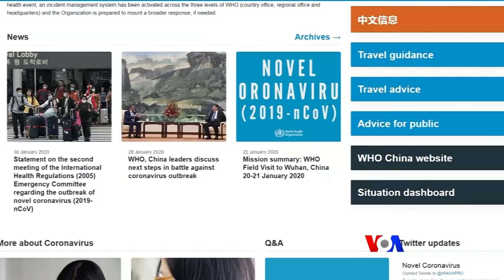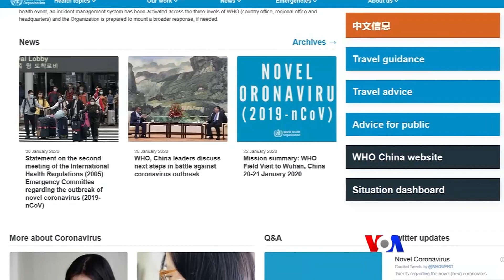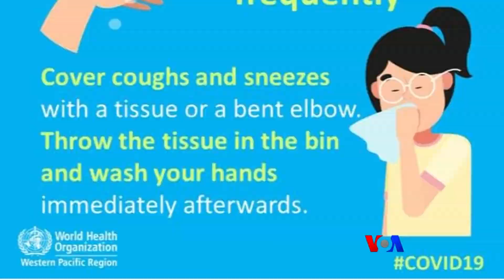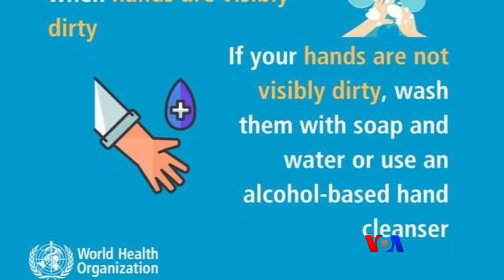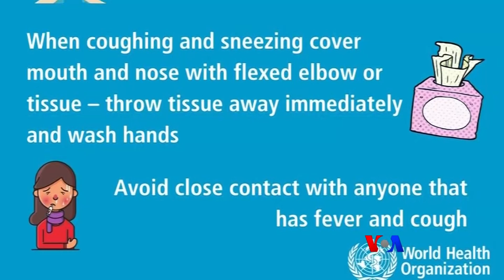ကို႐ိုနာပိုး မပ်ံံ႕ေအာင္လက္ေသခ်ာေဆးဖို႔လို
Covid-19 ကူးစက္ပ်ံႏွံမႈကို ကာကြယ္ရာမွာ တဦးခ်င္း လက္သန္႔ရွင္ေရးဂ႐ုစိုက္ၿပီး ေရာဂါကူးစက္ႏိုင္တဲ့ နည္းလမ္းေတြကို တတ္ႏိုင္သမွ် ေရွာင္က်ဥ္ဖို႔လိုပါတယ္။ ေဒါက္တာသန္႔ေဇာ္ တင္ဆက္ေပးထားပါတယ္။